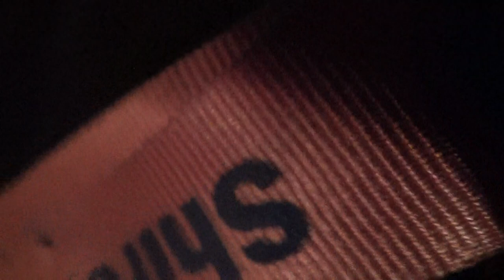Traffic Cop Attempts to bark Orders but got it right back